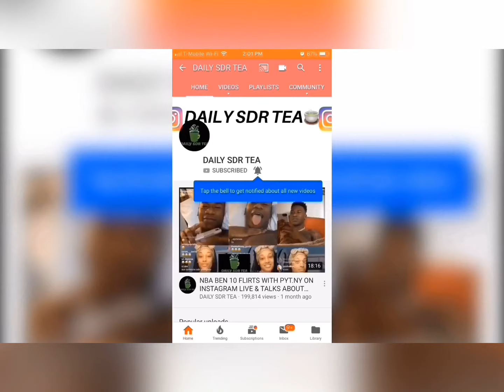J Prince Calls NBA YoungBoy “DUMB BOY” & Responds To YB Telling Him To Mind His Business